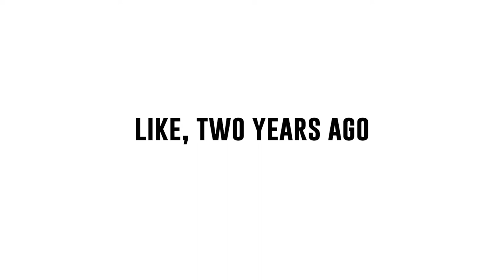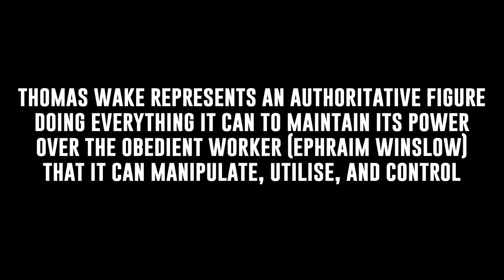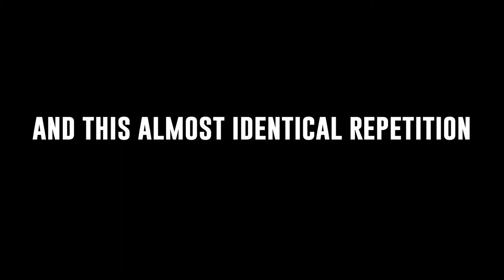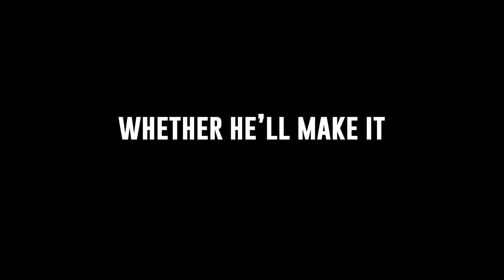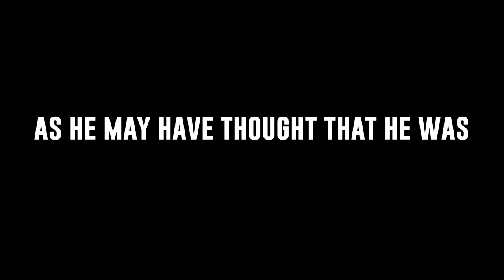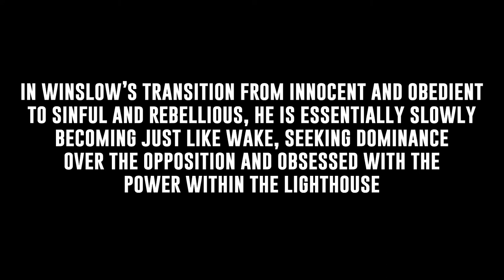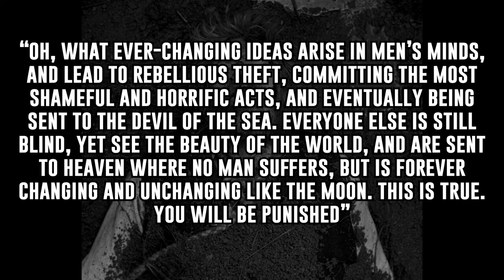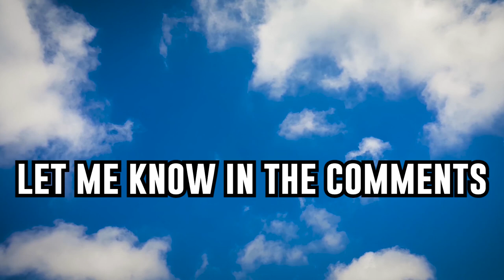The Lighthouse Explained | Classic Explained Episode 11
Thank you for voting! The Lighthouse Explained / The Lighthouse Movie Explained / The Lighthouse Ending Explained is Episode 11 in the Classic Explained Series. I deeply love this movie and am so happy to finally be analyzing it, so here is my analysis and explanation of the movie and the ending. The Lighthouse starring Robert Pattinson and Willem Dafoe, directed by Robert Eggers is a 2019 psychological horror movie. Tune into this Lucas Blue Explained to find out the meaning of The Lighthouse. I would love to discuss!

This is a spoiler-filled The Lighthouse Explained video by Lucas Blue.

Let me know your thoughts about The Lighthouse or any of your favorite psychological horror films in the comments below. I love hearing the opinions!

Cast: Robert Pattinson - Willem Dafoe

Shawn Pierre - This analysis is incredible! I love how you tie all of your research and theories together so seamlessly when discussing the final scenes of the movie. So damn helpful, thank you!!

N N - Very insightful ! Love it ! This movie is also an incredible aesthetic experience : like a Caravaggio tenebroso painting with light and obscurity.
I remember thinking there were some references to all the freudian "killing the father " theory but your analysis on the link to greek mythology made me revisit some myths from the primal genesis with Ouranos and Kronos : the phallic aspect of the lighthouse, the movements of up and down, ascending and descending, accessing the light, etc.

Telepathic Teddy Bear - Thanks for the amazing analysis, as always.

Noah - Amazing video, The Lighthouse is in my top 10 films of all time and your analysis is one of my favorites

As ds - This is a unique and fresh take on the film! So good.

Richie Norman - Awesome video!

paulmagnnum - Amazing analysis! These 20 minutes passed so fast because I was so hooked up to learn more about this movie and your opinion on what it means. Can't wait for your next video, keep up the good work, Lucas!

Adi - I had just finished watching The Lighthouse and immediately had to jump on youtube to find a suitable explanation to this magnificent film and I have to say, you did such a amazing analysis, everything makes a lot more sense now and I will definitely have to re watch it now. I recommend a analysis of 'Stalker (1979)'

c - Another great analysis. Please consider analysing Robert Eggers’ other movie, “The Witch”

vit’s lab - Great analysis as always!

Telepathic Teddy Bear - Well shit, I'll say it again. Amazing analysis as always. :D

Robert Rosca - Can’t wait to watch this

as ds - Here's one for you. Hard to Be a God by Aleksei German. You'll like the film im sure.